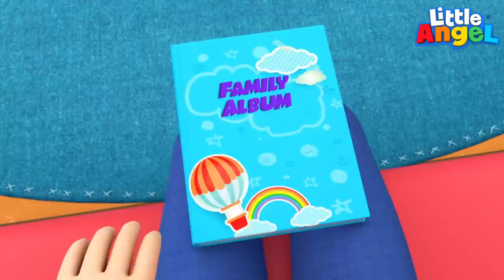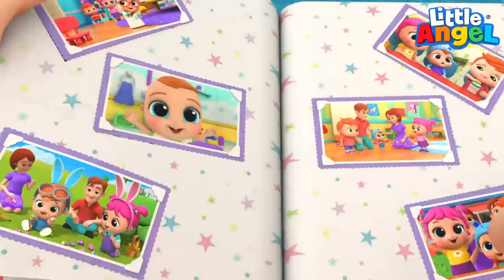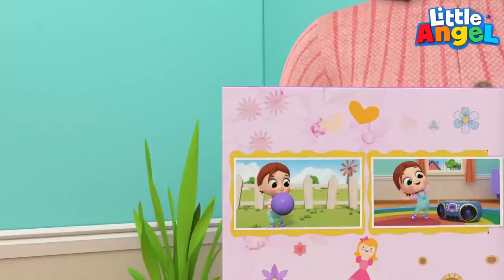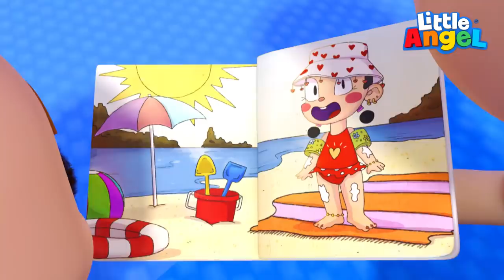Mets ta ceinture dans ton siège auto, Bébé Louis | Comptines Little Angel Français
Mets ta ceinture Bébé Louis dans le siège auto, on part en voiture avec papa et maman aujourd’hui! Mais avant tout, Bébé Louis doit attacher sa ceinture en voiture. Mais, il ne veut pas! On apprend l’importance de mettre sa ceinture dans le siège auto! On apprend sur les camions de pompiers, les voitures de police et plus encore. Une compilation de comptines en français amusantes pour les enfants qui fera chanter et rigoler les tout-petits comme les plus grands.

00:00 Mets ta ceinture dans le siège auto
04:14 Les feux de circulation
06:40 À la rescousse du petit chaton
10:14 La routine du matin
13:20 Les roues de l’ambulance
16:44 Les pirates avec Bébé Louis
19:55 Les phoyos de famille avec Bébé louis
24:01 Ma Babysitter est la meilleure
28:07 Une compétition en famille
32:35 Les premiers pas de Bébé louis!
36:14 IUne journée de pluie!
40:25 Le mot magique
44:17 On apprend de ces erreurs

Paroles
Non non je ne veux pas m’assoir
Pas dans le siège auto
Non je ne veux pas masseoir
Tu dois t’asseoir ici

Le siège auto te protègera
Pendant que la voiture roule
Voici ton jouet tu peux le prendre
Oui je vais le faire

On arrive bientôt
On arrive bientôt
On arrive bientôt

Du jus de fruits rien que pout toi
Merci maman

Nos comptines pour bébé aident à apprendre les compétences de base, tout en introduisant les tout-petits à la musique. Nos comptines sont conçues pour les aider à comprendre le monde autour d’eux et à apprendre à suivre les consignes. Les comptines et les chansons pour enfants peuvent favoriser le développement de la parole, de la lecture, de l’écriture et un plus grand vocabulaire préscolaire.

Animations par: Valnet Inc.